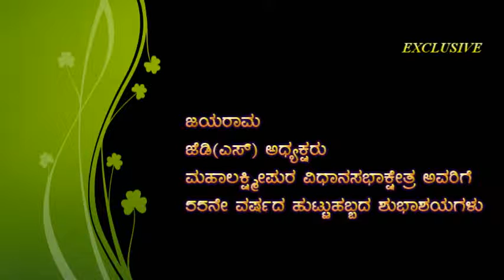Jayaram JDS President Mahalakshmi pura 55th Birthday